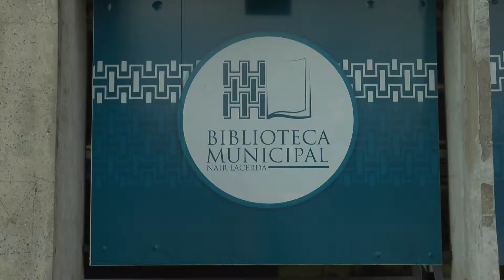Leitura de gibi é incentivada no ABC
Levando em conta a importância do gibi na alfabetização, a biblioteca Nair Lacerda abriu um espaço para valorizar os HQ'S. Confira na reportagem: